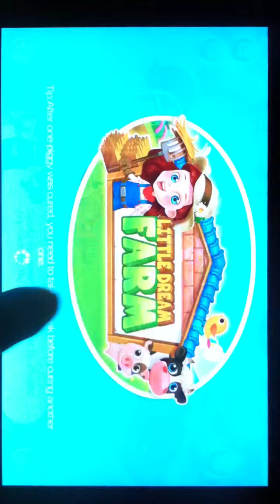Little Dream Farm Preview HD 720p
Dear friends, you may never know how wonderful the rural life is when you spend your whole life in the city. Have you ever dreamed of starting up your own farm or living off the land?

If yes！Welcome to Little Dream Farm where you can live a perfect laid-back rural life. Everything is ready here but you, hurry to take care of this land: treat the piglets, milk the cows and bake cakes. You can also enjoy the fun of growing and harvesting crops, and finally turn the little plot of land into an ever more idyllic place. Besides, you’ve got the chance to renovate this place with the fabulous decorations we offered.

Now pack up and settle down here, you’ll totally become a real master of this rich fairy land.

How to play:
Open the game, you can click the order button at the bottom right and then do the tasks under the instruction. In return, you'll get great amount of coins as award by completing the tasks. Or you can do whatever as you wish. For example, if you want to help that poor piglet, please click the pigsty and choose “cure” to treat it with medical instruments. Then please cool it by sponging its body and give it an injection. At last, don’t forget to label the qualified piggy.

Let’s see what else we can do. Look, there’s a sheepfold, click it to shear the sheep. Is that too easy for you? Well, why not roll up your sleeves to clean up the sheepfold and repair it with a hammer. Moreover, you can also enjoy the self-sufficiency life on this fertile land: growing and harvesting are available, and tasty cakes can be baked by yourself thanks to the bakery.

Though the place is a feast to eyes, you can make it even more amazing. You’ll see plenty of well-selected decorations by clicking the button at the bottom left. If you want to save the impressive images, the camera icon allows you to take a picture of the vivid 3D scenes from any angle. This place delivers what it promises, play first, and judge later!

Features:
- Numerous fantastic tasks
- Unlimited fun of growing and harvesting crops
- Renovate the wonderland with exquisite decorations
- The vivid 3D images can be saved as photos